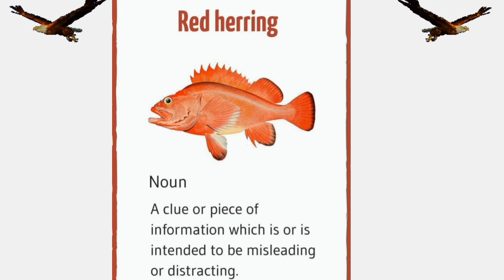Jennifer Lopez & Ben Affleck Married | Leo Man Leo Woman Compatibility | Will their Love Last?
Part 2 of my astrological breakdown of Jennifer Lopez and Ben Affleck. Whenever two Leo's partner or marry, expect a lot of EXPLOSIVE 🔥.